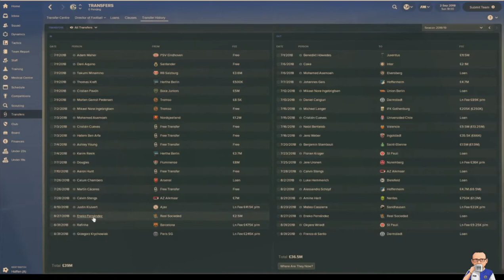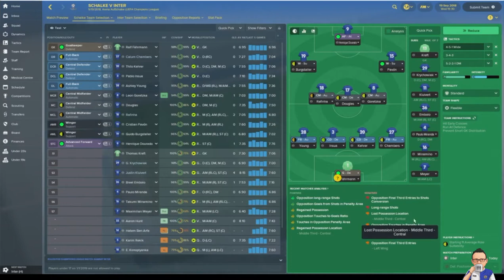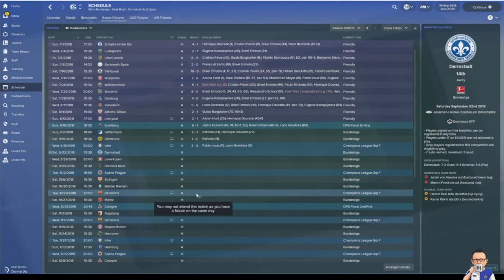Glory on the Rhine: Season 2 - Episode 2 - The New Batch - Schalke 04 - FM18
56% |||. 28.4K/50K

Stevie Wotsa

. 28% 7/25

Second season is well under way and a couple extra additions to the squad as the transfer window slams shut.  Let me introduce you to Rafinha who joins us from Barcelona, and Grzegorz Krychowiak from PSG also on loan, boys... Welcome to Schalke.

In this episode we get our Bundesliga campaign started and also join in the Champions league fun.  Matches include Dortmund at home in the league and Inter Milan in the Champions league.  This is what this game is all about, massive Euro matches baby.

Some major additions and some surprise casualties, however we need a deeper squad as we will be competing on multiple fronts now.

Its going to be exciting.